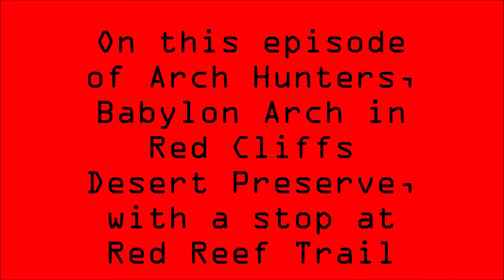Babylon Arch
Went to the Red Cliffs Desert Preserve between Leeds and Hurricane Utah to explore and find Babylon Arch. The area is pretty big and lots of fun to explore. Reminds me of a cross between Red Ledges in Spanish Fork Canyon and The Firey Furnace in Arches National Park (smaller scale).